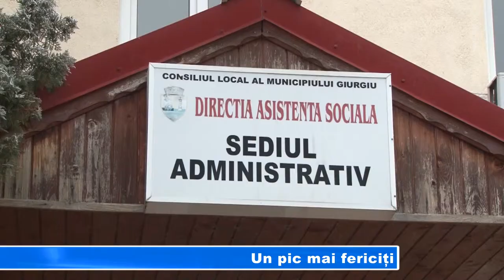UN PIC MAI FERICITI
În sfârșit vești bune pentru asistenții persoanelor cu handicap. După ce au îndurat luni bune și au așteptat să intre în posesia salariilor, Guvernul a aprobat săptămâna trecută suma necesară acoperirii sumelor restante. În acest sens, conducerea Direcției de asistență Socială Giurgiu a dat asigurări că până la sfârșitul acestei săptămâni, asistenții personali își vor primi banii.